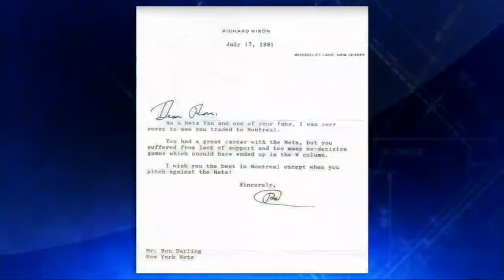SD@NYM: Darling got letter from Nixon after trade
7/28/15: Ron Darling shows off the letter President Richard Nixon sent him after he got traded to the Montreal Expos